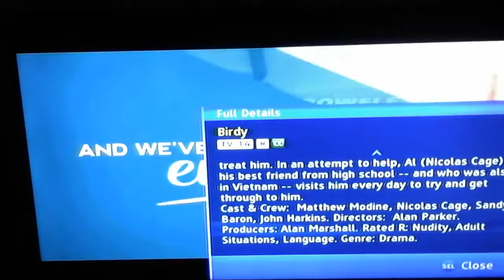(1667) Chaplains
Birdy